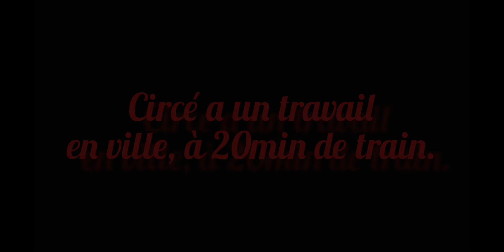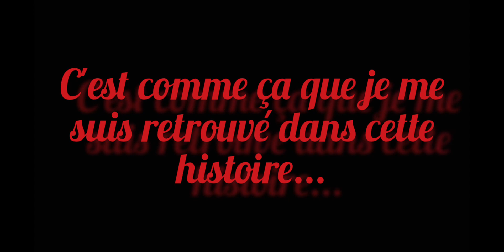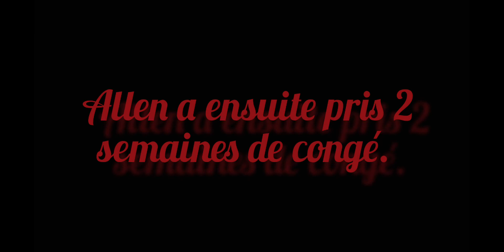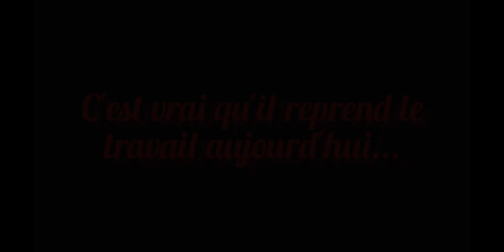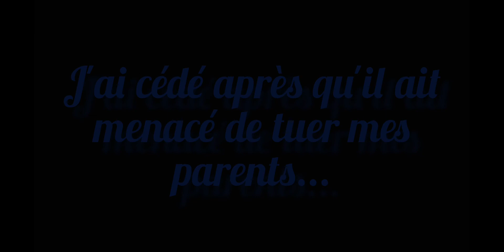Ta vie {GCMM}?gay?•toxique•fr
ENFIN ! J'ai galéré ! Bon, pas de musique, pas mon petit truc en bas mais c'est fini ! J'en suis fière et j'ai essayé des trucs. J'espère que ça vous plaira !

Bye !